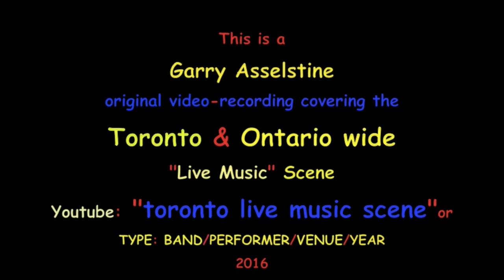Terry Gillespie: "When I Come Back To You", VanLeek, Ont 2016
Terry Gillespie and Sue Foley go back approximately 30 years ago. When Sue was about 14 yrs old she would go and watch Terry play around various venues in Ottawa. she has been hooked on the blues ever since. So it was through pure luck that the 2 of them were able to get together in July 2016 and do a one-night gig in Terry's neck of the woods south of Ottawa. You can see the love, respect and admiration the two of them have for each other. I was lucky enough to be invited to capture the evening on tape. here's one of my favourites that night.